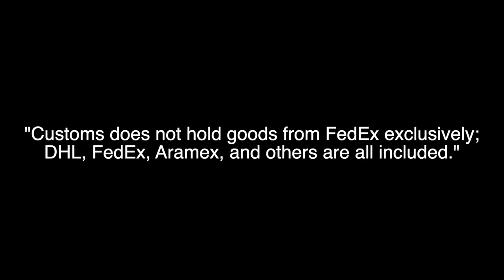Shopping - Things That Customs Hold - FedEx, DHL, Aramex, and Others | From Personal Experience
Join us in this captivating video as we share our personal experiences with customs holds when shipping through renowned courier services like FedEx, DHL, Aramex, and others. We understand the frustrations and uncertainties that come with encountering customs delays, and we're here to provide insights and tips based on our own journeys.

In this video, we'll take you on a firsthand exploration of the common items that customs authorities tend to hold and the reasons behind these holds. Drawing from our personal encounters, we'll shed light on the factors that can trigger a closer inspection and cause delays in the delivery process.

Here's a sneak peek of what you can expect from this video:

1. Unveiling the Mystery: We'll start by demystifying the customs clearance process and sharing our own stories of encountering customs holds. By sharing our experiences, we aim to provide a relatable perspective that will help you navigate similar situations with confidence.

2. Real-Life Examples: We'll delve into specific instances where our packages got held by customs, revealing the reasons behind each hold. From restricted items to missing documentation, we'll share the lessons we learned and how you can avoid or overcome these obstacles.

3. Tips and Strategies: Based on our personal experiences, we'll offer practical tips and strategies to help you minimize the chances of encountering customs holds. We'll provide guidance on proper packaging, accurate documentation, and selecting the right courier service to increase the smoothness of your shipping journey.

4. Mitigating Challenges: We'll discuss the challenges we faced during the customs clearance process and share effective solutions we discovered along the way. Our aim is to equip you with the knowledge and tools necessary to overcome similar hurdles should you encounter them.

5. Q&A Session: We'll conclude the video with a Q&A session where we answer some common questions related to customs holds and shipping with prominent courier services. We'll address concerns, clarify misconceptions, and provide additional insights based on our experiences.

Join us on this personal journey through the world of customs holds when shipping with FedEx, DHL, Aramex, and other renowned courier services. By sharing our own encounters and offering practical advice, we hope to empower you to navigate the customs clearance process with greater ease and confidence.

Watch this engaging video now and benefit from our personal experiences to make your future shopping experiences more successful and stress-free!